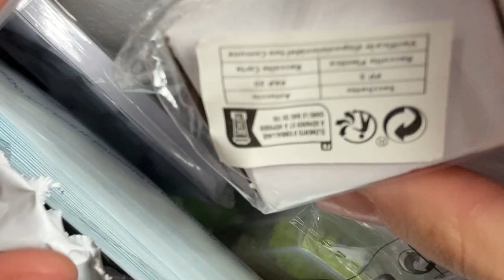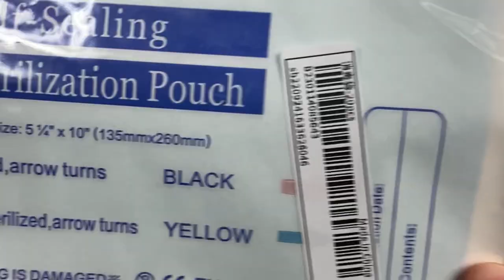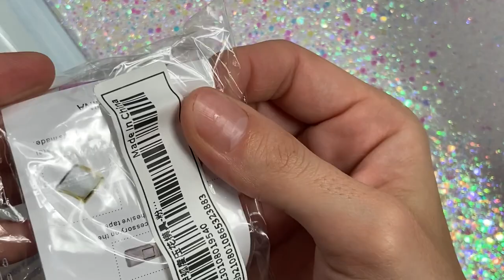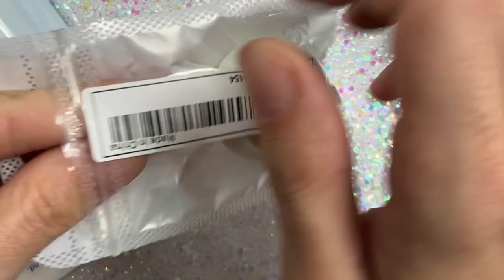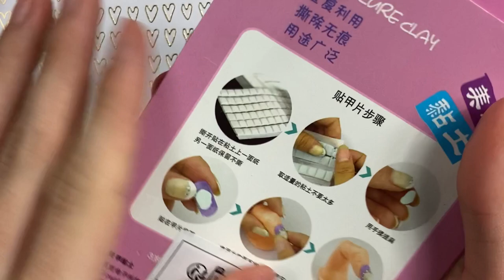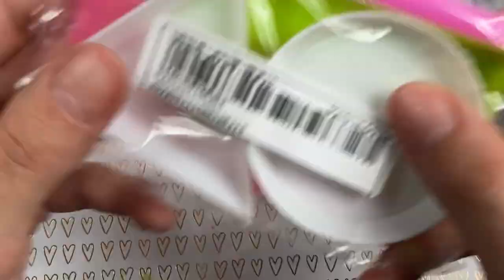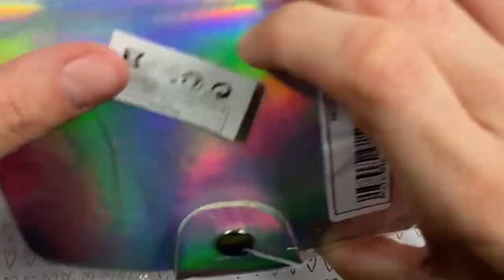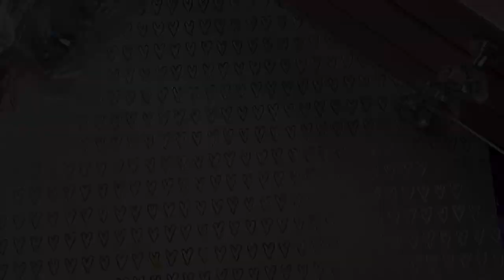Ep. 0152 Unboxing | Shein Huge Haul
WELCOME to the HOME of The Goddess Gang
AND, The Goddess Gang Nail Art Challenge!

BROWSE my channel for TONS of Unboxings, Watch Me Werks, ETC! ✦
VISIT my BLOGSITE and get to know me better ☺︎

Babes! the blog post for this video will be posted later this week 💖💖💖😘

𝑖’𝑚 𝑎 𝑛𝑎𝑖𝑙 𝑏𝑙𝑜𝑔𝑔𝑒𝑟; ᴠɪsɪᴛ ᴍʏ ʙʟᴏɢ 💕 𝐬𝐞𝐞 𝐭𝐡𝐞 𝐥𝐢𝐧𝐤 𝐩𝐢𝐧𝐧𝐞𝐝 𝐢𝐧 𝐭𝐡𝐞 𝐜𝐨𝐦𝐦𝐞𝐧𝐭𝐬 ♡

𝑎 𝑠𝑝𝑒𝑐𝑖𝑎𝑙 𝑡ℎ𝑎𝑛𝑘 𝑦𝑜𝑢 𝑡𝑜 𝑎𝑙𝑙 𝑜𝑓 𝑣𝑖𝑒𝑤𝑒𝑟𝑠 𝑎𝑛𝑑 𝑠𝑢𝑝𝑝𝑜𝑟𝑡𝑒𝑟𝑠! 𝑚𝑦 ℎ𝑒𝑎𝑟𝑡 𝑖𝑠 𝑓𝑖𝑙𝑙𝑒𝑑 𝑔𝑟𝑎𝑡𝑖𝑡𝑢𝑑𝑒, 𝑘𝑛𝑜𝑤𝑖𝑛𝑔 𝑖 ℎ𝑎𝑣𝑒 𝑏𝑒𝑒𝑛 𝑏𝑙𝑒𝑠𝑠𝑒𝑑 𝑡𝑜 𝑐𝑟𝑒𝑎𝑡𝑒 𝑎 𝑠𝑎𝑓𝑒 𝑠𝑝𝑎𝑐𝑒 𝑓𝑜𝑟 𝑎𝑙𝑙 𝑡ℎ𝑖𝑛𝑔𝑠 𝑁𝐴𝐼𝐿𝑆 💅🏽 😍💕 𝑛𝑎𝑖𝑙 𝑎𝑟𝑡 ℎ𝑎𝑠 𝑎𝑙𝑤𝑎𝑦𝑠 𝑏𝑒𝑒𝑛 𝑎 𝑝𝑎𝑠𝑠𝑖𝑜𝑛 𝑜𝑓 𝑚𝑖𝑛𝑒, 𝑎𝑛𝑑 𝑎 𝑤𝑎𝑦 𝑡𝑜 𝑐𝑜𝑝𝑒 𝑤𝑖𝑡ℎ 𝑚𝑒𝑛𝑡𝑎𝑙 ℎ𝑒𝑎𝑙𝑡ℎ 𝑠𝑡𝑟𝑢𝑔𝑔𝑙𝑒𝑠 🙏 𝑎𝑙𝑙 𝑝𝑟𝑎𝑖𝑠𝑒𝑠 𝑡𝑜 𝐻𝑒𝑎𝑣𝑒𝑛 🦋